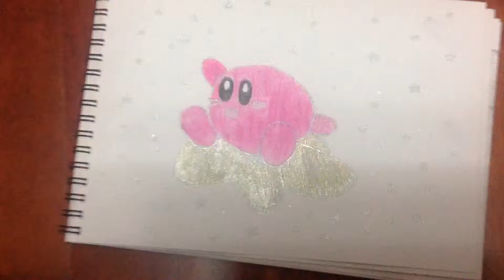Kirby on a SHOOTING STAR!!!